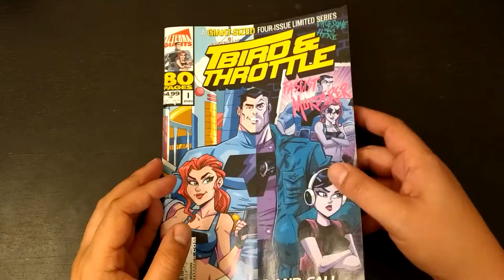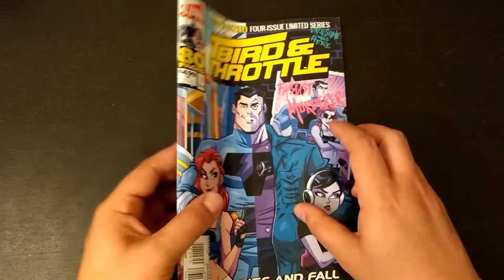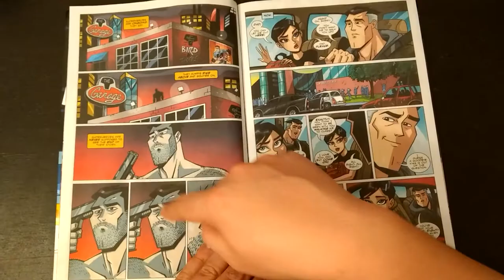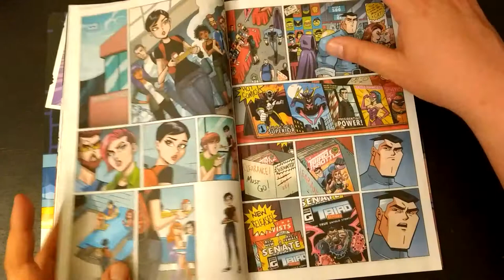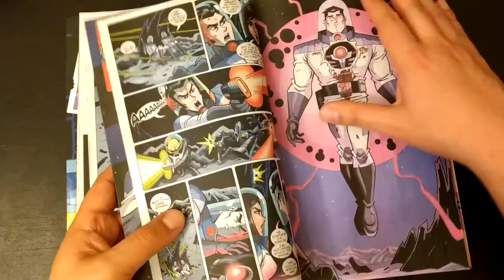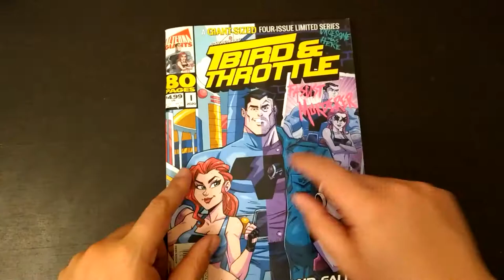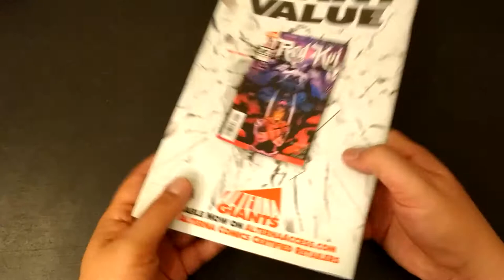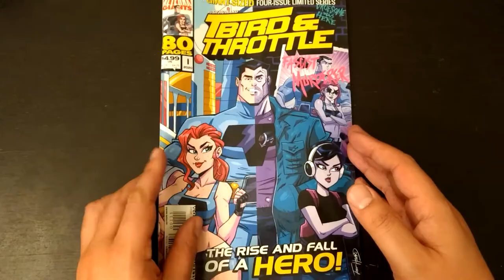T-Bird & Throttle #1 - Great New Alterna Book! 80 pages for $5!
T-Bird & Throttle #1
Josh Howard

Alterna has hit it out of the ballpark picking up Josh Howards AWESOME comic book and releasing it as an Alterna Giant. Highly recommend.

If your comicbook store carries Alterna you can get it there, otherwise check out ordering it from Alterna directly: